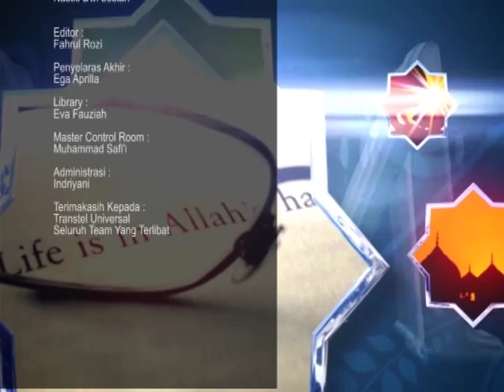Inspiring Islam #127 : Mas Mono & Tommy Kurniawan "Spiritual dalam Wirausaha"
InspiringIslamOnShare bersama KH. Hafiz Abdurrahman, Mas Mono, dan Tommy Kurniawan

Pada kesempatan ini, KH. Hafiz Abdurrahman menyampaikan bahwa orang yang bertaqwa adalah orang yang takut kepada Allah, menjalankan segala hukum Allah, ridho atas segala takdir Allah, dan kembali kepada Allah. Mas Mono juga menambahkan bagaimana mengajak kita untuk berbisnis dengan Allah.

Inspiring Islam adalah salah satu program unggulan di Share Channel dengan tag line : "Islam The True Inspirations"
yang akan menyajikan taushiyah, sharing dan kajian inspiratif based on Quran and Hadits yang insya Allah dapat memotivasi muslim dan muslimah untuk dapat menjadi pribadi yang lebih baik lagi dalam persiapan untuk yaumil akhir nanti, aamiin

Saksikan program share channel setiap hari ;

1. Inspiring Islam a. AQL with Ust. Bachtiar Nasir : 04.30 Pagi | 14.30 Siang | 20.30 Malam b. Soldier of Allah : 10.30 Pagi | 16.30 Sore | 22.30 WIB c. Inspiring Islam -- Islam The True Inspiration : 06.00 Pagi | 12.30 Siang | 19.00 Malam

2. The Best DNA a. with AIMI : 07.30 Pagi | 19.30 Malam | 01.30 Pagi b. Parenting/Kesehatan : 11.30 Siang | 15.30 Sore | 21.30 Malam

3. Stunning Style : 07.00 Pagi | 10.00 Pagi | 19.30 Malam

4. Holy Qur'an : 09.30 Pagi | 13.30 Siang | 23.30 Malam a. Dzikir Pagi : 05.30 Pagi b. Dzikir Petang : 17.30 Sore

5. The Knowledge-All You Can Learn About : 08.30 Pagi | 11.00 Siang | 18.30 Sore

6. Music On Share (MORE) : 09.00 Pagi | 17.00 Sore | 01.00 Malam

Follow us @sharechannelTV

For Parabola Users here is the detail :

Channel : SHARE CHANNEL
Satelit : PALAPA D
Frekuensi Transponder : 3576 Mhz
Symbol Rate : 2750 MSymb
Polarisasi : Vertikal
Video PID : 33
Audio1 PID : 34
Audio2 PID : -
PCR PID : 33
Service ID : 1
System Enkripsi : DVB-S/MPEG-2

contact Hary 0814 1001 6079 / 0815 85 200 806